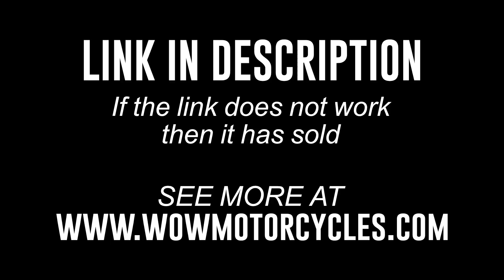2007 Honda® VTX1300C CUSTOM VTX13C 1300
2007 Honda® VTX1300C CUSTOM VTX13C 1300